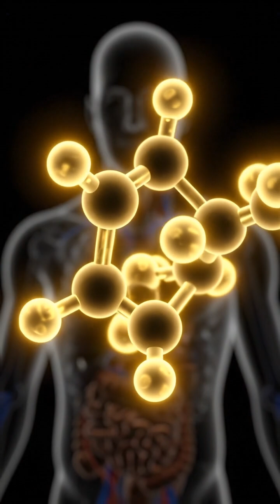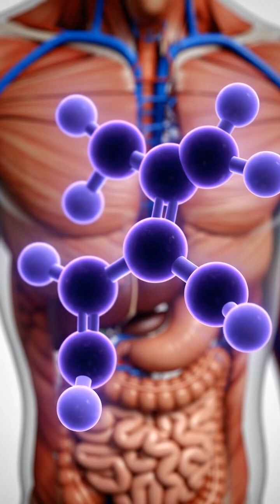VITAMIN SUPERCHARGE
Witness the hidden battle inside your body in stunning 3D. This realistic CGI journey reveals how vitamins like C and D act as supercharged defenders at the cellular level.

Sé testigo de la batalla oculta dentro de tu cuerpo en un impresionante 3D. Este viaje realista en CGI revela cómo las vitaminas C y D actúan como defensores supercargados a nivel celular.

شاهد المعركة الخفية داخل جسدك بتقنية ثلاثية الأبعاد مذهلة. تكشف رحلة الرسوم الحاسوبية الواقعية هذه كيف تعمل فيتامينات مثل سي و د كمدافعين فائقين على المستوى الخلوي.

몸속의 숨겨진 전투를 놀라운 3D로 목격하세요. 이 사실적인 CGI 여정은 비타민 C와 D가 세포 수준에서 어떻게 강력한 방어자 역할을 하는지 보여줍니다.

Chứng kiến trận chiến thầm lặng bên trong cơ thể bạn qua định dạng 3D tuyệt đẹp. Hành trình CGI chân thực này tiết lộ cách các vitamin như C và D hoạt động như những người bảo vệ siêu nạp ở cấp độ tế bào.

vitamin, health, science, CGI, 3D animation, biology, immune system, nutrition, wellness, sci-fi, medical animation, antioxidant, health tips
If you found this video helpful, please don't forget to SUBSCRIBE, hit the notification BELL, and SHARE our channel to catch the latest videos packed with essential nutritional knowledge for a healthier life! AI Health,Healthy Lifestyle,Nutrition Tips,Gut Health,Anti-Inflammatory Diet,Biohacking,Longevity Secrets,Plant-Based ,trition, Intermittent Fasting, Brain Food ,